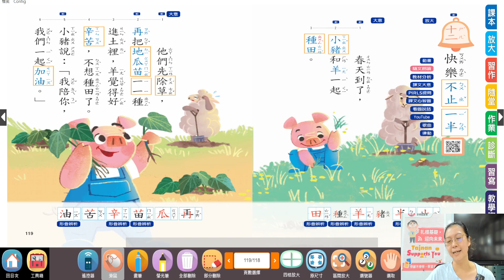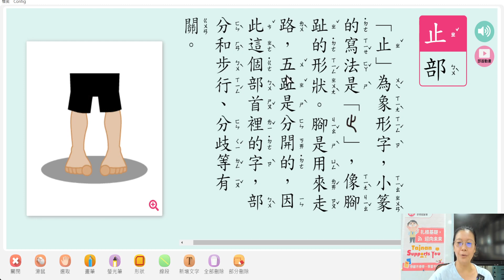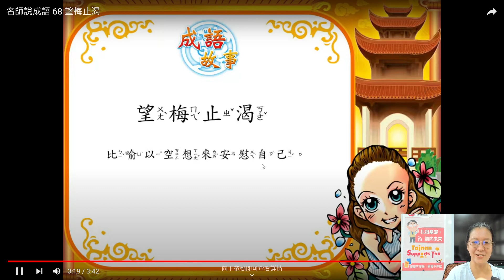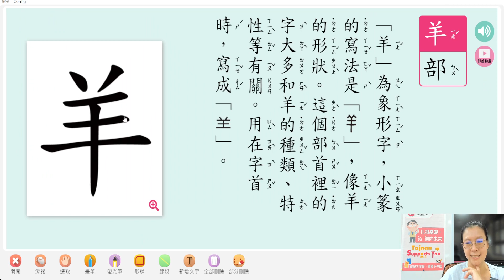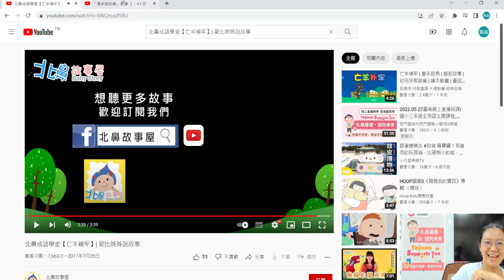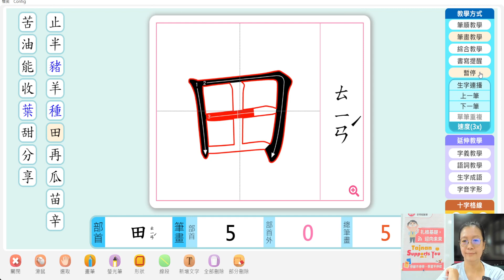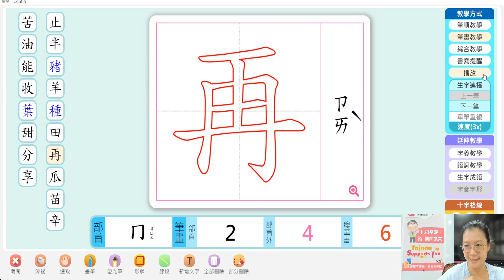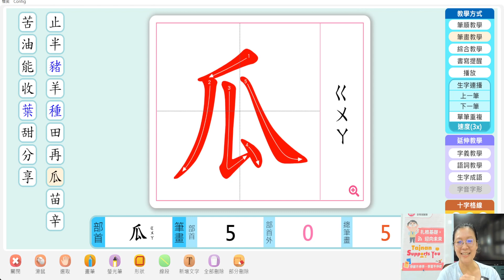2022.05.31 臺南線上直播授課/國小一年級 國語 南一 西門實小 許媖華老師／第十二課 快樂不只一半 (第二節)